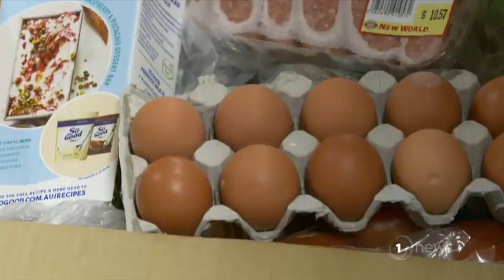Food banks get major funding boost from Government as demand soars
In some areas, demand for food banks has soared by 900 per cent.